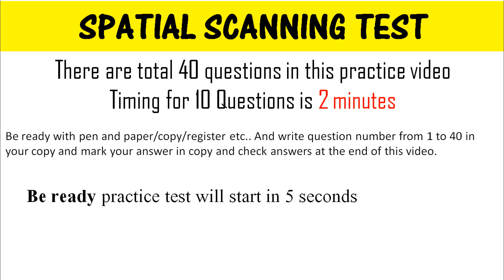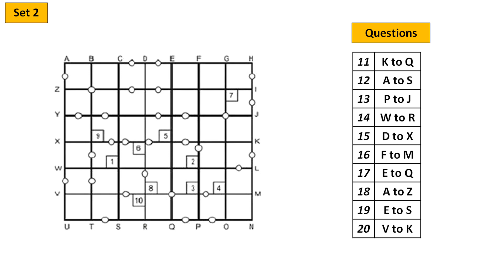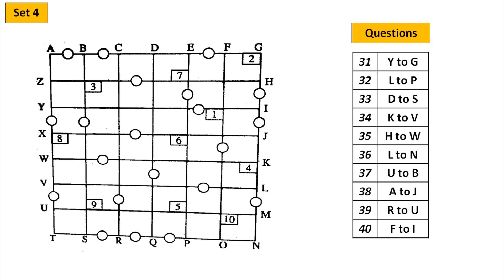SPATIAL SCANNING TEST PRACTICE SET 2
please take pen and paper with you to mark the answer